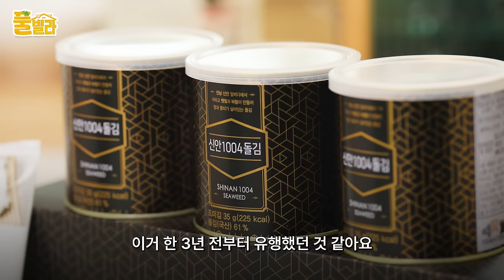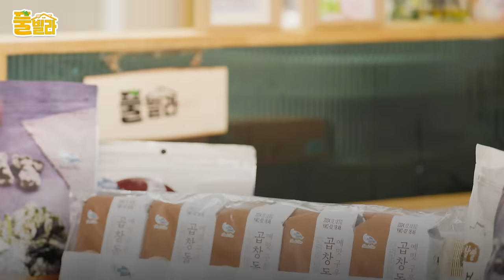🏅최초 공개🏅ㅣ일진 썰 매운맛 신혼 판타지 썰 오늘 다 풉니다ㅣ풀빌라 EP.05 고말숙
⚠ 오.직 풀빌라에서만! ⚠
예맛 인기 제품 국내 최저가 할인

▶ 구매 링크 : t.ly/G7r2J
▶ 할인 기간 : - 24/08/05 까지
 * 할인 판매 물량에 따라 조기 종료될 수 있습니다.
▶ 할인 품목 (~최대 30% 할인)
1. 예맛 곱창돌김 13,000 ➡️ 9,100 원
2. 예맛 찹쌀 김부각 16,000 ➡️ 11,200 원
3. 예맛 찹쌀 다시마부각 15,000 ➡️ 10,300 원

높은 원초 함유량을 고수하는 "예맛"에서
파격 할인 이벤트를 진행하고 있으니까
오.직 풀빌라에서만 혜택가로 만나보세요! 💫

나의 다섯번째 아내 👰🏻‍♀️고말숙👰🏻‍♀️ 을 소개할게요

🥘 오늘의 레시피 - 오이김밥 & 미역국 (feat. 예맛) 🥘

준비 재료
- 김밥용 김 (예맛)
- 통오이
- 단초물

1. 단초물을 넣은 밥을 김에 얇게 펴서 깔아주기
2. 김밥에 통오이를 넣어 말아주기
3. 완성된 김밥 위에 토핑(참깨 or 참치)을 얹어주기
4. 완성된 오이김밥을 연인과 맛있게 즐기기!

매주 토요일 오후 4시마다 재밌게 보고,
구독✔ 좋아요✔ 알림까지✔